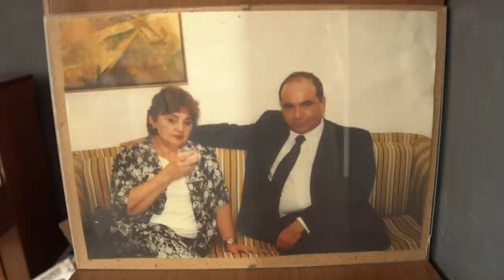ლანა ღოღობერიძის ისტორია - „საქართველოს დაბადება" (სრული გადაცემა)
👤 კინორეჟისორი ლანა ღოღობერიძე იაგო ხვიჩიას საავტორო გადაცემაში "საქართველოს დაბადება".

🔴 ლანა ღოღობერიძე საკუთარ ისტორიას გვიზიარებს:

0:00 Intro
02:20 - “ჩხრეკა, დაჭერა”, - ლანა ღოღობერიძის მთავარი ხატები ბავშვობიდან
07:15 - შიში - საზოგადოების მამოძრავებელი ინსტიქტი
10:52 - რა იყო სიტყვა “სამშობლო”, “პატრიოტიზმი”
12:30 - “მუხრუჭები მოეშვა”, - რა შეცვალა სტალინის გარდაცვალებამ
15:25  Საბჭოთა ქართული კინო - მოსკოვის წნეხი და გავლენები
20:50 - “პროგრესული მოღვაწე” - ედუარდ შევარდნაძის გავლენა ხელოვნებაზე
24:17 - “ეჯავრებოდათ ფარაჯანოვი” - Საბჭოთა ხელოვნების მიზანი
36:00 - “დისიდენტობა თუ შემოქმედება? - რა ჯობდა საქართველოსთვის, ეს არჩევანი სულ იდგა”.
39:00 - თავისუფლებისადმი მიძღვნილი ლექსი 46 წლის საქართველოში
44:51 - დისიდენტები ქვეყნის სათავეში და კინორეჟისორის თვალით დანახული ეპოქა
54:35 - კინოდან პოლიტიკამდე - რა სურდა ლანა ღოღობერიძეს
57:12 - ედუარდ შევარდნაძის მმართველობის შეფასება
01:01:30 - ჯაბა იოსელიანის როლი საქართველოს ისტორიაში - როგორ აფასებს ლანა ღოღობერიძე
01:02:39 - “ილუზიებში ვიყავით” - რა მოლოდინები იყო დამოუკიდებელი საქართველოსგან
01:05:50 - “ძამკო, ძამიკო…”, - როგორ ესალმებოდა გალაკტიონ ტაბიძე ლანა ღოღობერიძეს

👇 გამოგვყევით "საქართველოს დაბადების" იუთუბ არხზე, გამოიწერეთ გვერდი და არ გამოტოვოთ ახალი, საინტერესო ეპიზოდები.